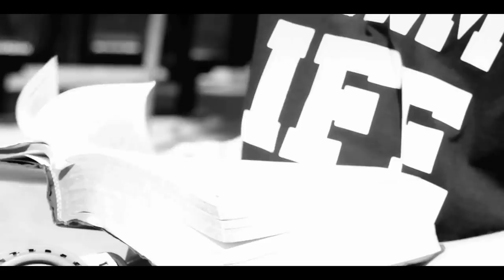Demosthenes 3 "Victim Of The World" (OFFICIAL VISUAL)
Artist: Demosthenes 3
Song: Victim Of The World
Shot & Filmed By: Los Da Rockstar
Year: 2012

Facebook.com/losdarockstar